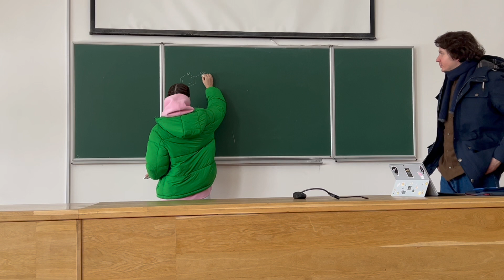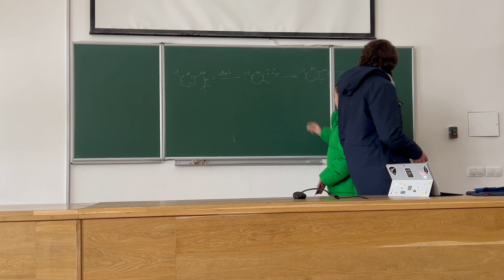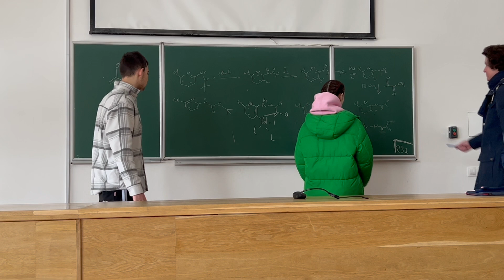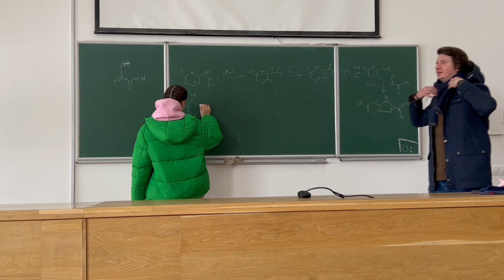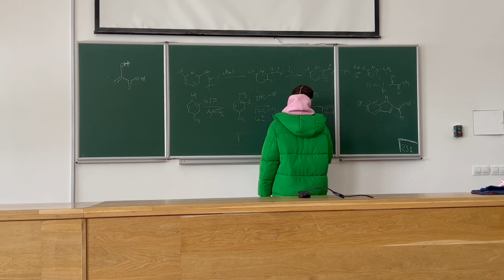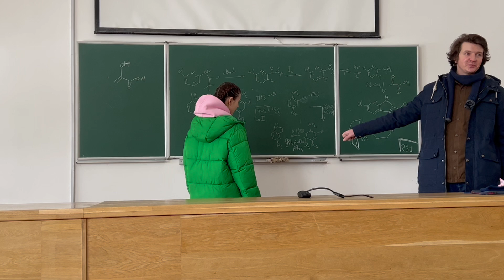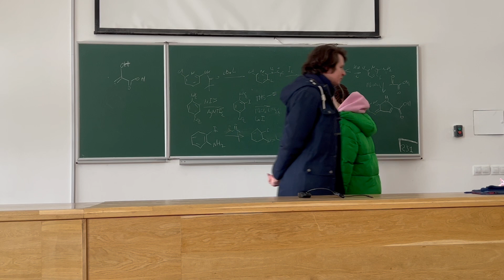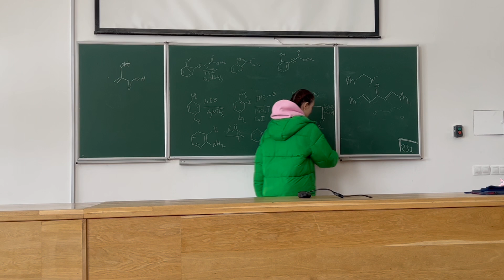Розгляд питань контрольної роботи по гетероароматичним сполукам. Частина 2